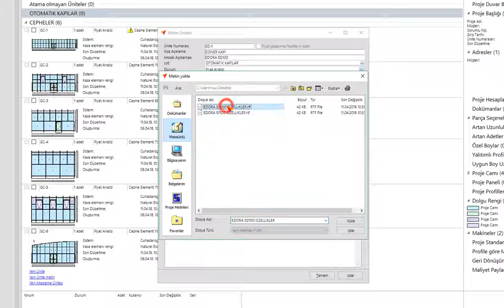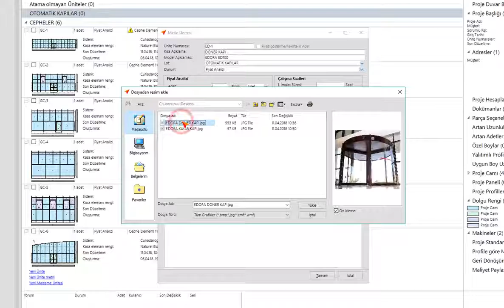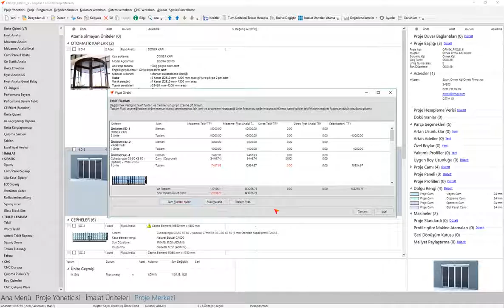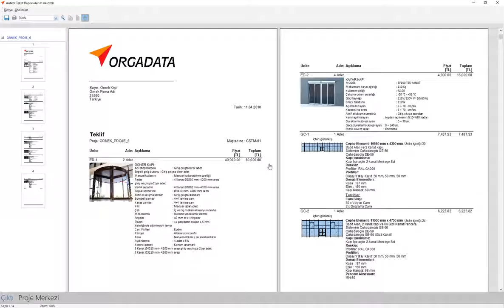LogiKal Eğitim - Farklı Cephe Ürünleri İçin Metin Üniteleri Oluşturma